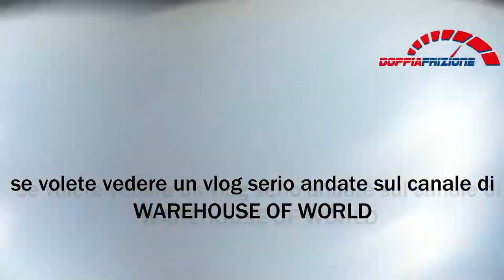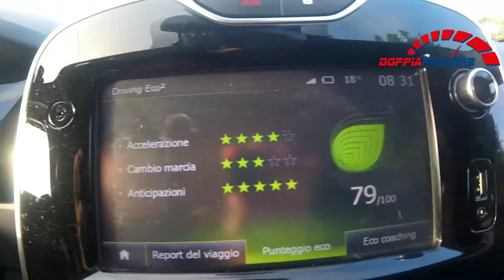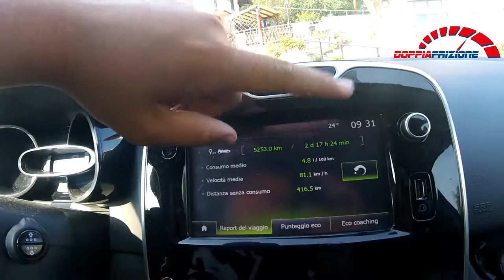Viaggio A Cabo De Roca----Colle Del Mon Cenisio (driving eco 2)